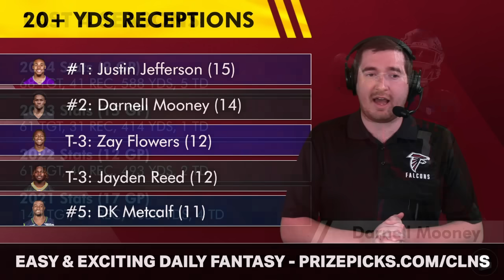Falcons MUST Sign This Recently Released Pro-Bowler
Atlanta Falcons rumors today:
- Yannick Ngakoue has been waived by the Baltimore Ravens and the Falcons should make a waiver claim for Ngakoue. Atlanta did not make any trade before the NFL trade deadline. Falcons Today host Matthew Peterson discusses why he thinks Terry Fontenot should add Ngakoue to this Falcons roster along with Matthew Judon and Grady Jarrett!

NFL sacks since 2016-22
#1: Aaron Donald (83.0)
#2: TJ Watt (77.5)
#3: Cameron Jordan (76.5)
#4: Chandler Jones (76.0)
#5: Myles Garrett (74.5)
#6: Khalil Mack (74.5)
T-7: Yannick Ngakoue (65.0)
T-7: Danielle Hunter (65.0)
T-7: Chris Jones (65.0)
#10: Von Miller (63.5)

Falcons fun facts:
Darnell Mooney:
2nd in 20+ yard receptions
3-and-out rate:
9/92 (1st)

Falcons Today wants to hear from you in the comments!
- Should the Falcons sign Yannick Ngakoue?
- Predict the score! Falcons vs. Saints

Stay up-to-date with more Atlanta Falcons articles from ESPN, The Falcoholic,

REAL ONE? Like the video for more Atlanta Falcons Youtube videos.

Atlanta Falcons Offensive Coaches:
QB Coach: T.J. Yates
RB Coach: Michael Pitre
WR Coach: Ike Hilliard
OL Coach: Dwayne Ledford
TE Coach: Kevin Koger

TURN ON YOUR NOTIFICATIONS to see the latest Falcons news & rumors

Support host Matthew Peterson by giving him a follow on Twitter/X